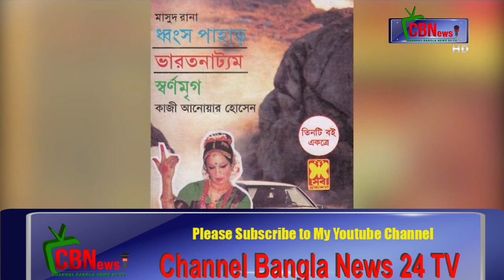Court directive on copyright of Masood Rana series_Channel Bangla News 24 TV- on You tube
আবদুল হাকিম সেবা প্রকাশনীতে টানা ৪৫ বছর লিখেছেন। কাজী আনোয়ার হোসেনের সঙ্গে তাঁর সুসম্পর্ক ছিল, সেই প্রসঙ্গটি রায়ে একাধিকবার উঠে এসেছে। আদালতে কয়েকজন সাক্ষীর বক্তব্যে তা প্রমাণিত হয়েছে।